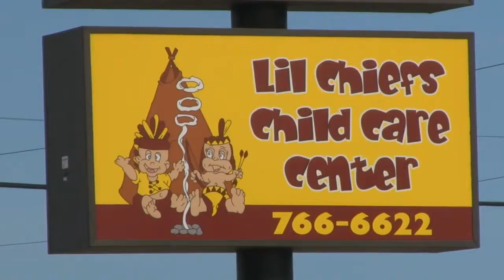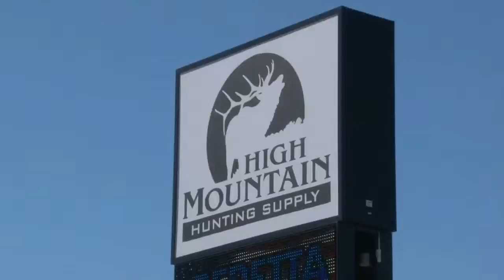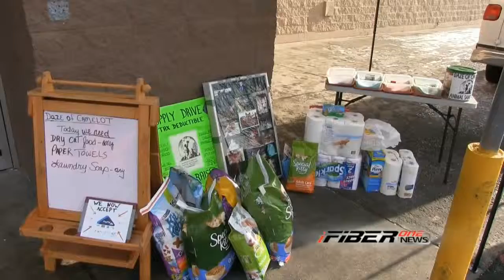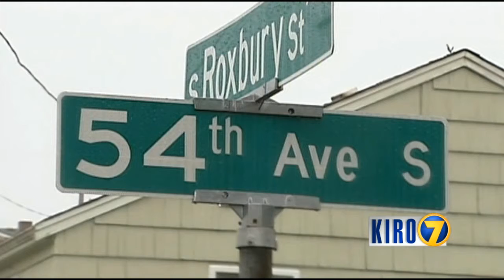iFIBER ONE News (12/23/13)